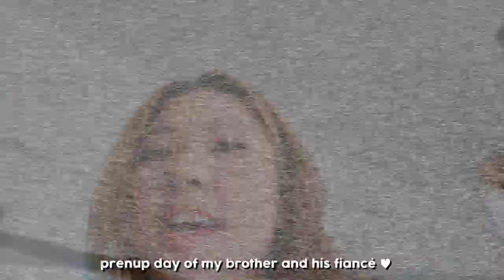New Era Vlog | Pixie Peach ♥︎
Calling it the "new era" vlog because after so long, I have finally decided to update and switch up the look of my video. We gotta keep up with the times lol. This vlog contains my brothers prenup, an extravagant birthday party and dinner at house of wagyu. Hope you enjoy watching it as much as I did. ☺️

Thank you Lukrembo for sharing your amazing music. ♥︎

Instagram & Tiktok: @PixieCanedo